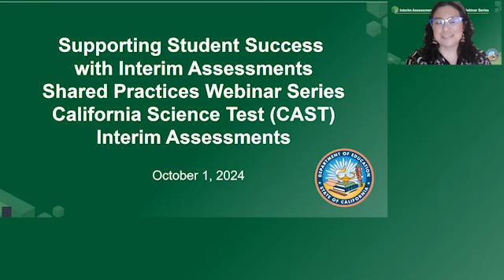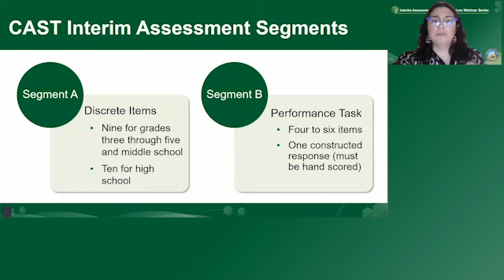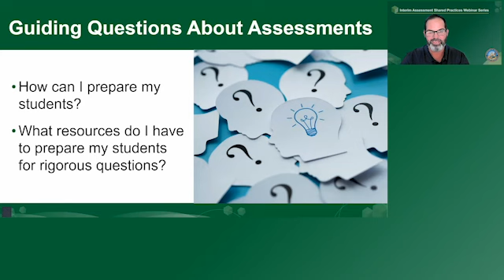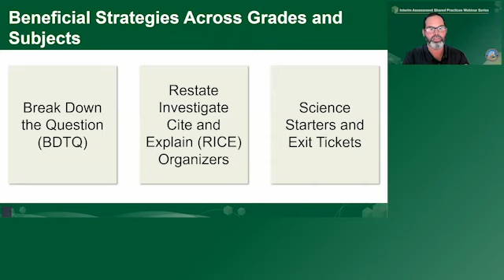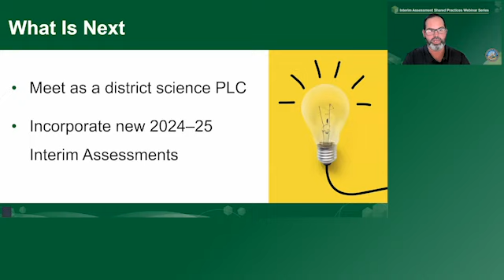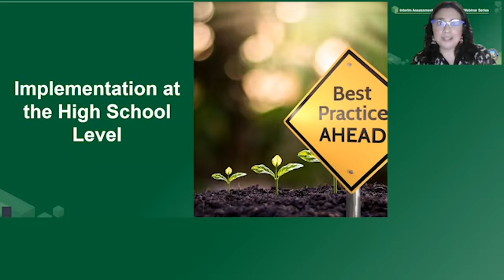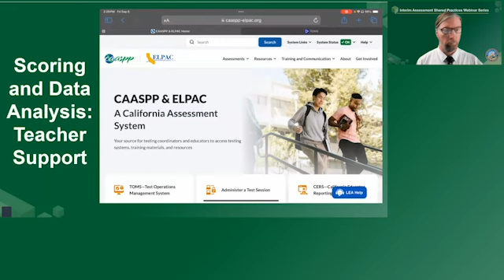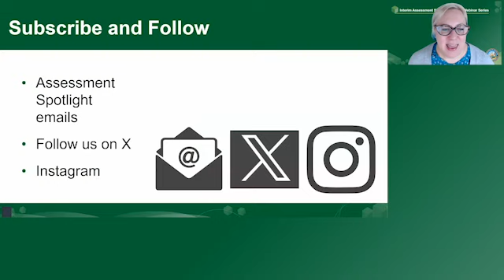Interim Assessments Shared Practices Webinar—Science